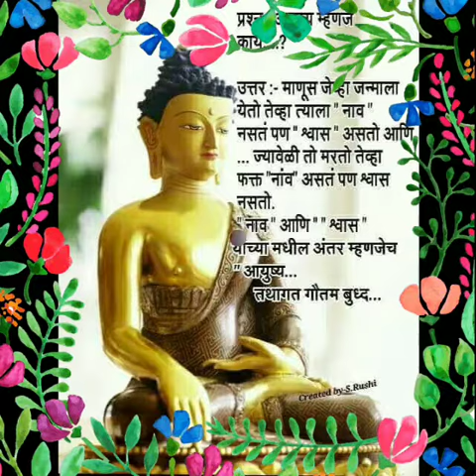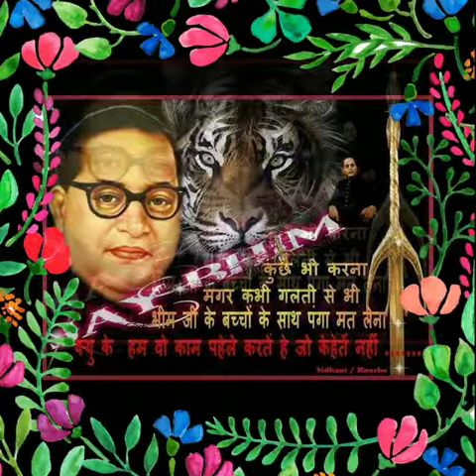Nr fhilm lakhadur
Social worker